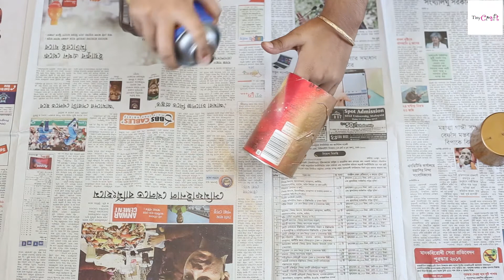DIY# How to make a make-up brush holder.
Hi girls, Today i'm gonna show you how to make a make-up brush holder using a empty can. you can also use it as any kind of holder like pen holder or anything else. I hope you all gonna like it. Let me know what you think.